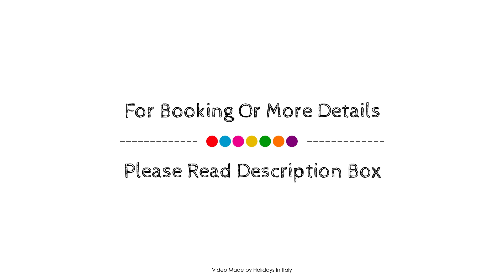Regal Hotel & Residence, Brescia, Italy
About Property:
Regal Hotel & Residence is conveniently located in the popular Brescia area. The hotel offers a wide range of amenities and perks to ensure you have a great time. Free Wi-Fi in all rooms, facilities for disabled guests, Wi-Fi in public areas, car park, airport transfer are just some of the facilities on offer. Guestrooms are fitted with all the amenities you need for a good night's sleep. In some of the rooms, guests can find television LCD/plasma screen, internet access – wireless, private pool, internet access – wireless (complimentary), non smoking rooms. The hotel offers various recreational opportunities. Convenience and comfort makes Regal Hotel & Residence the perfect choice for your stay in Brescia.
Searching For
1. Regal Hotel & Residence - Brescia
2. Regal Hotel & Residence - Brescia Virtual Tour
3. Regal Hotel & Residence - Brescia Rooms
4. Regal Hotel & Residence - Brescia Amenities
5. Regal Hotel & Residence - Brescia Videos
6. Regal Hotel & Residence - Brescia Offers
7. Regal Hotel & Residence - Brescia Deals
Audio Credit:
Track Title: Reasons To Hope
Artist: Reed Mathis